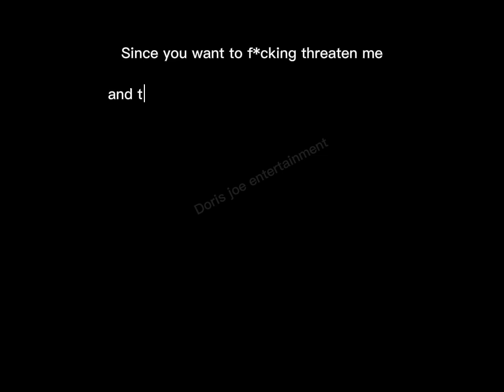Offset accuses Cardi B of cheating while pregnant with the child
American rappers, Cardi B and Offset’s divorce saga is getting messier, with the ex-couple heaping fresh allegations against each other.

Cardi B welcomed her third child with Offset earlier this month despite confirming separation from the Migos star in December 2023 and filing for divorce.

During an Instagram live session on Wednesday, 25, September, 2024, Cardi B alleged that her ex-husband was threatening “court wars” and can’t stomach the fact that she’s moving on.